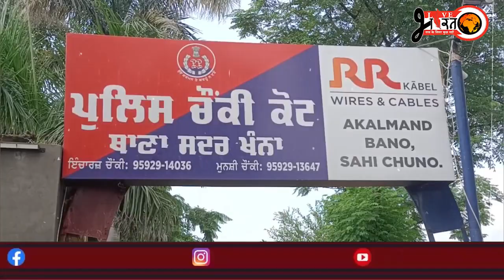ਖੰਨਾ ਵਿਖੇ ਚੋਰਾਂ ਨੂੰ ਫੜਨ ਗਈ ਪੁਲਸ ਪਾਰਟੀ ਉਪਰ ਹਮਲਾ ਕੀਤਾ ਗਿਆ